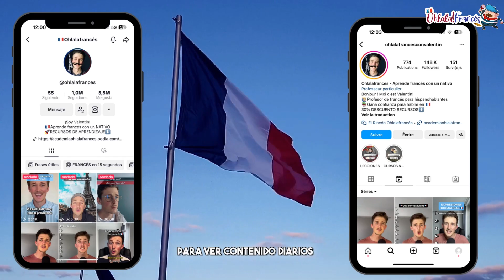Vocabulaire mathématique de base en français!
🎉Aprende francés con nosotros!

Bienvenid@ en la Familia Ohlalafrancés 🇫🇷 !